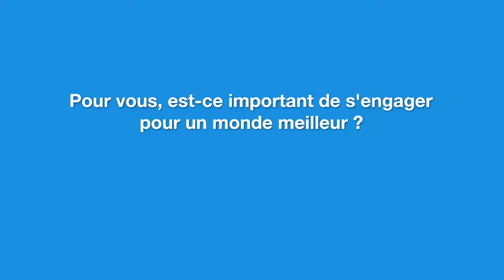Ancien directeur d’un laboratoire, il a changé de vie au sanctuaire de la Chapelle Montligeon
Une vidéo réalisée par Léane, Mathéo, Alice et Adem.